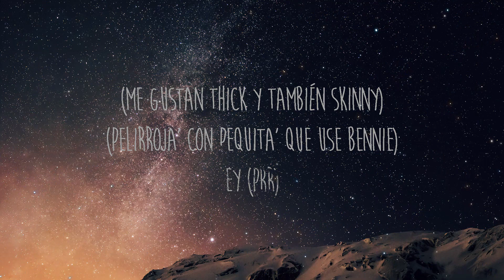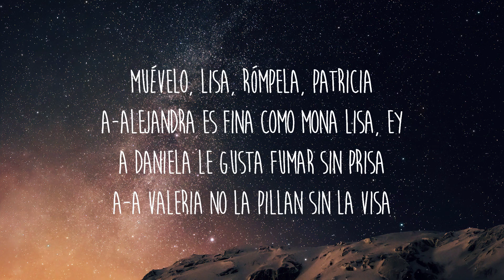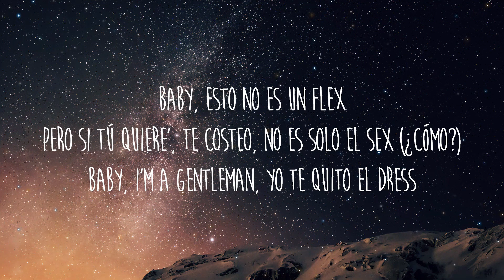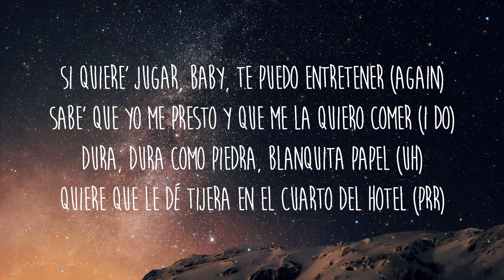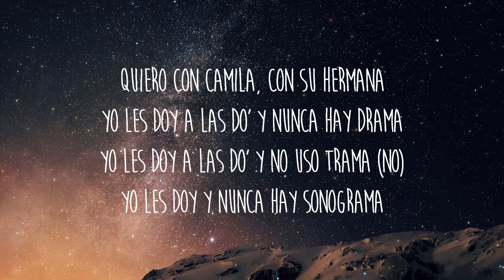Young Miko - Lisa (Letra/Lyrics) | Groove Gallery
Letra/Lyrics: Young Miko - Lisa

[Intro]
Ey (Prr)

[Verso 1]
Hablando claro, tengo un problema (Achú)
Es que rápido me enchulo de las nena' (Muah)
Si me hablan lindo yo me caso sin dilema (Ajá)
Y me las como a desayuno, almuerzo y cena
Me gustan thick y también skinny (Uh)
Modelito' que no quepan en la mini, ey
Pelirroja' con pequita' kush de vini (Mmm), ey
Morenita' con risito' de Kissimmee

[Pre-Coro]
Baby, esto no es un flex
Pero si tú quiere' te costeo, no es solo el sex (¿Cómo?)
Baby, I'm a gentleman, yo te quito el dress
Sé que en el DM debe' tener par de request (Normal)
Si quiere' hacemo' un quicky y luego dice' "thank you, next" (Thank you, thank you, thank you, prr, ey)

[Coro]
Muévelo, Lisa, rómpela, Patricia (Ah)
Alejandra es fina como Mona Lisa, ey (Wuh)
A Daniela le gusta fumar sin prisa (Enrola to')
A-A Valeria no la pillan si no avisa

[Refrán]
Pelirroja' con pequita' kush de vini (Wuh), ey

[Verso 2]
Las babie' loca' conmigo, ustede' son testigo'
Si vienen con amiga, pues les doy en colectivo (No)
Pidan lo que quieran, que hay dinero en efectivo (Chin)
Con toa' estas prenda' las pone bellaca el brillo (El blin blin)
Si quiere' jugar, baby, te puedo entretener (Again)
Sabe' que yo me presto y que me la quiero comer (I do)
Dura, dura como piedra, blanquita papel (Uh)
Quiere que le dé tijera en el cuarto del hotel (Prr)

[Puente]
Quiero con Camila, con su hermana
Yo les doy a las do' y nunca hay drama
Yo les doy a las do' y no uso Trama (No)
Yo les doy y nunca hay sonograma

[Coro]
Muévelo, Lisa, rómpela, Patricia
Muévelo, Lisa, rómpela, Patricia (Enrola to')
Alejandra es fina como Mona Lisa, ey
A Daniela le gusta fumar sin prisa (Wuh, wuh)

[Outro]
A Daniela le gusta fumar sin prisa
Ey, it's Baby Miko
Ey, yo, Mauro
AvilaWTF
Calleb, Calleb Calloway